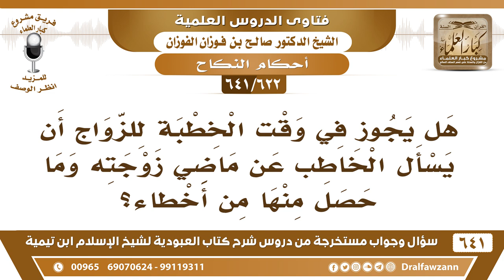[622 /641] هل يجوز للخاطب أن يسأل عن ماضي خطيبته وما جرى لها في حياتها؟ الشيخ صالح الفوزان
[622 /641] السؤال: هل يجوز في وقت الخطبة للزواج أن يسأل الخاطب عن ماضي زوجته وما حصل منها من أخطاء ؟
 الجواب: يتعرف عليها ويسأل عنها ويتعرف عليها ويتأكد منها.
للاشتراك في قناة الشيخ صالح الفوزان
أسئلة وأجوبة من شرح كتاب العبودية ( 641 ) مقطع

للاستفسار والإقتراحات والدعم
رئيس الفريق
لمشروع كبار العلماء